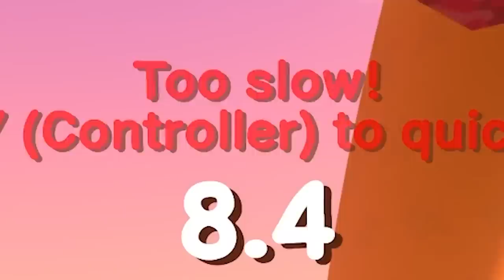I'M A PRO SOAPBOX RACER! (Zeepkist)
I became a pro Soapbox racer in Zeepkist! This game is SO insanely fun. Let me know if you'd like to see more episodes of this game!